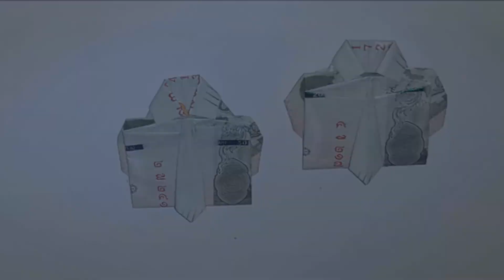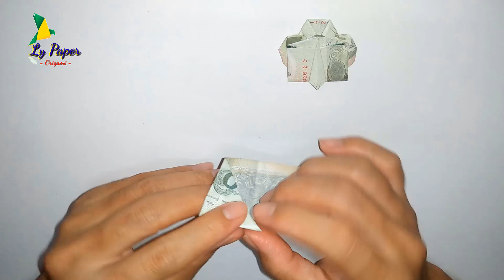How to fold a shirt (method 2) | Ly Paper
My channel teaches how to make paper folding products, beautiful money, unique, strange, impressive, ...etc.
I wish you happiness and success!
HOW TO MAKE PAPER, HEART, BIRD, ANIMALS, PE0PLE. etc,...